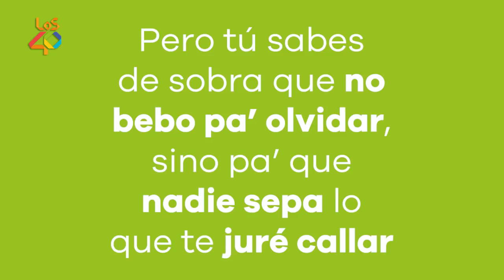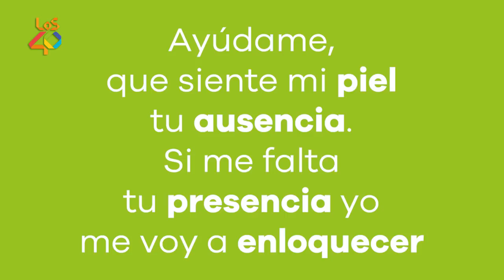¿Reggaetón o copla? ¡Abraham Mateo responde!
¿Sabrá Abraham reconocer si estas letras son de una canción de copla o de reggaetón?